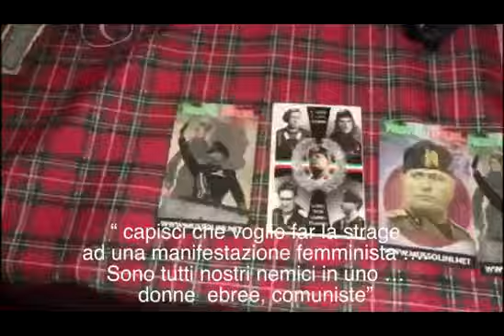Arrestato 22enne suprematista e negazionista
È accusato anche di aver svolto azione di propaganda e istigazione a delinquere per motivi di discriminazione razziale aggravata dal negazionismo